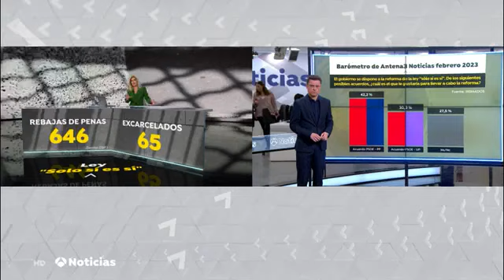65 EXCARCELADOS VIOLADORES Y PEDERASTAS QUE HAN SALIDO A LA CALLE Y MÁS DE 600 REBAJAS DE CONDENA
España : "Ley del solo sí es sí" EL CGPJ HACE SU PROPIO RECUENTO DE LAS SENTENCIAS MODIFICADAS POR LA 'LEY DEL SOLO SÍ ES SÍ': DE 1.429 SENTENCIAS REVISADAS, 65 EXCARCELADOS VIOLADORES Y PEDERASTAS QUE HAN SALIDO A LA CALLE POR LOS EFECTOS DE LA LEY. Y MÁS DE 600 REBAJAS DE CONDENA. CIFRAS DE CONDENADOS POR DELITOS SEXUALES (VIOLADORES, PEDERASTAS …) LOS DATOS, QUE AÚN NO SON DEFINITIVOS YA QUE FALTAN POR REVISAR MAS DE 3.000, Y QUE ESTA LEY TAMBIÉN ESTA REBAJANDO LOS QUE COMETAN ESOS DELITOS SEXUALES ACTUALMENTE. Y EL GOBIERNO SOCIALISTA-PODEMITA-COMUNISTA DE ESPAÑA NO MUEVE FICHA ESTE DISPARATE JURÍDICO CONTINÚA CON LAS CONSECUEMCIAS QUE TENDRA EN FUTURO ¡SE ESTÁN PONIENDO VIOLADORES Y PEDERASTAS EN LA CALLE ! 1 Marzo 2023.
Los datos, que aún no son definitivos, cifran en 646 las reducciones de penas y en 65 los violadores que han salido a la calle por los efectos de la ley.
El Consejo General del Poder Judicial ( CGPJ ) ha publicado este martes su primer recuento de cifras por los efectos de la aplicación de la "Ley del sí solo es sí", afirmando que se han producido un total de 646 reducciones de condena y 65 excarcelaciones de condenados por delitos sexuales.
Estas cantidades han sido calculadas por parte del CGPJ a partir de las resoluciones facilitadas por el Tribunal Supremo, las audiencias provinciales y tribunales superiores de justicia autonómicos. El órgano judicial ha asegurado que en esta lista faltan los datos del Tribunal Superior de Justicia de Castilla y León y de la Audiencia Provincial de Asturias. Si se suman los favorecidos por las reducciones de condena y por excarcelaciones de estas dos comunidades, la cifra podría superar las 700 rebajas por los efectos de la ley.
1.466 sentencias han sido revisadas
Según los datos del consejo de jueves, las audiencias provinciales han revisado 1.429 sentencias: los tribunales superiores de justicia, 11 y el Tribunal Supremo 26.
El Tribunal Superior de Justicia de la Comunidad de Madrid ha sido el que más reducciones de condena ha sentenciado, con 8. A este le siguen el de Andalucía, con 6 y los de Cataluña y Galicia, con 5. Por otro lado, los datos señalan que el Tribunal Supremo ha reducido 10 condenas.